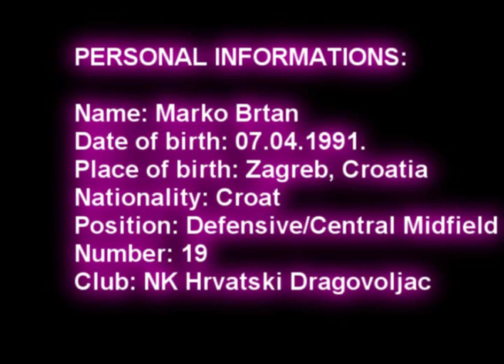Marko Brtan DVD